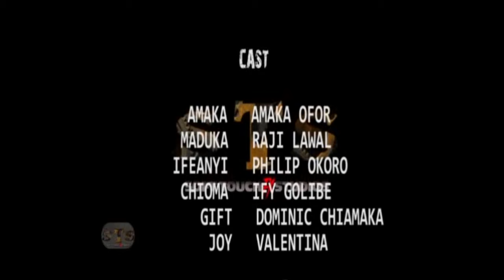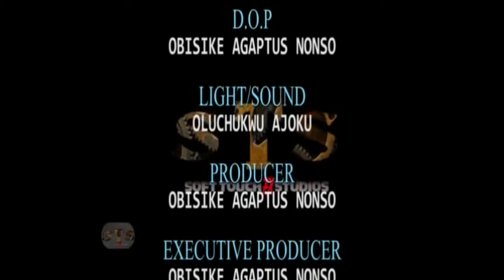This Powerful Prayerful Movie Is An Eye Opener For All Christians Trusting God - Nigerian Movies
In this video, you'll be able to watch a true life story of a prayerful girl who was able to heal a man from a terminal illness. This amazing story is filled with miracles and will change your life.

First-ClassTV#nigerianmovies#CANADA#JAMAICA#USA#UK#TRINIDADANDTOBAGO#africannigerianlatestmovies#ruthkadiri247#mauricesamtv